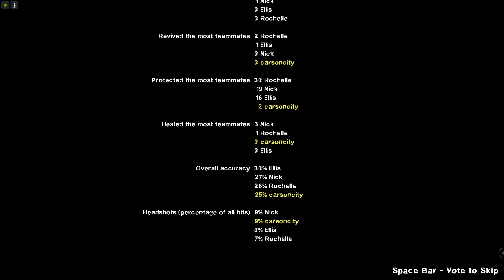Left 4 Dead 2 Dead Center Walkthrough Gameplay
Today we have Left 4 Dead 2 on PC. This is the first map titled Dead Center. Game was purchased through Steam. Enjoy!